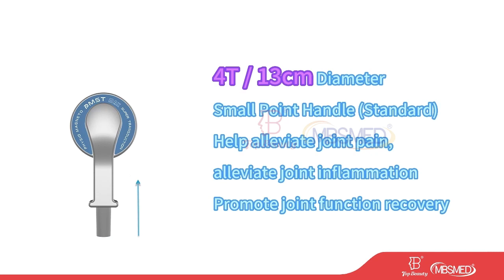PEMF PMST Magneto therapy for Chronic Pain relief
T&B Beauty (MBS TECH)  Co., Ltd

15  years Aesthetic & Physial Instruments Manufacturer
Focus on R&D High-End Aesthetic & Physial Instruments
Offer OEM/ODM Service , Help Customer Brand Develop

01) OEM / ODM serivce ( customize your LOGO on the screen/device ,show your brand )
02) support training video ,instruction,help you make more profits
03) support HD video /photo ,expand your Ads